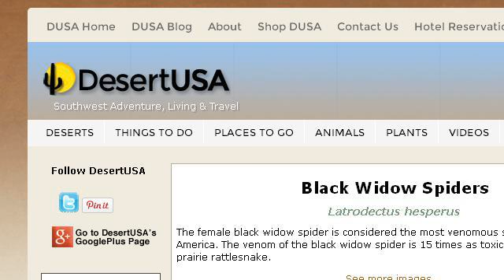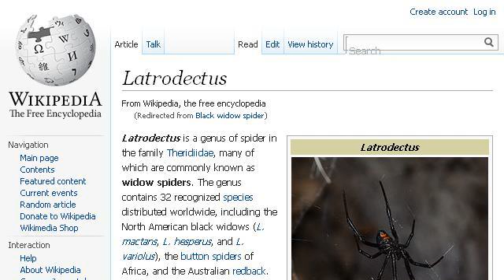Black Spiders In Louisiana